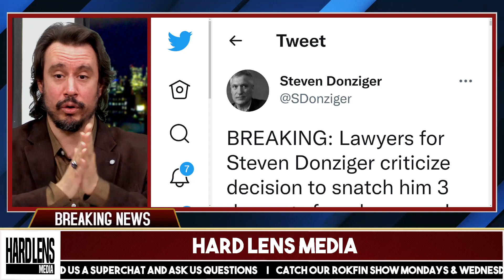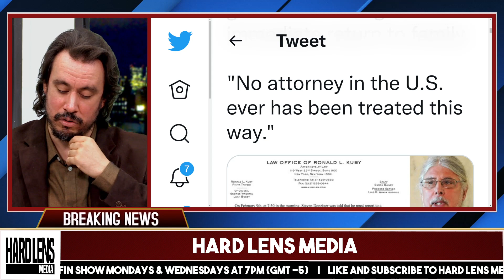Donziger In Confinement